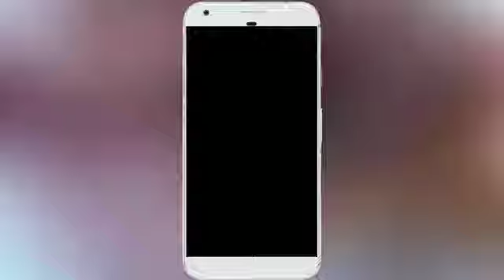Shamily Sukumar | Instagram Live Streaming Video